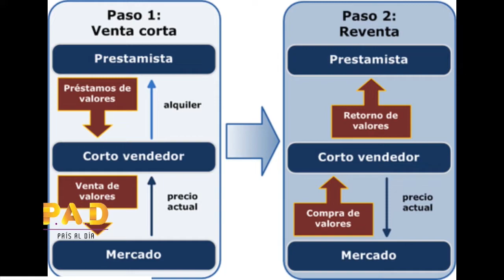Comprar de oportunidad-remodelar-vender. Excelente negocio de los Bienes Raíces 2 de 4